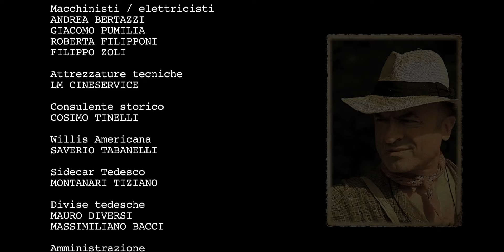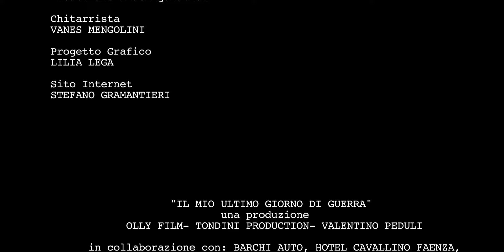IL MIO ULTIMO GIORNO DI GUERRA // il cortometraggio di Matteo Tondini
La grande avventura di un contadino romagnolo protagonista di uno scontro tra soldati tedeschi e americani durante la seconda guerra mondiale. Ironia, dramma, finzione e verità si mescolano in questo emozionante cortometraggio italiano. Riuscirà il giovane contadino a salvarsi e superare il suo "ultimo giorno di guerra"?

Prodotto da Valentino Peduli e diretto dal giovane regista Matteo Tondini nel 2009 (all'epoca diciannovenne), "Il mio ultimo giorno di guerra" è stato uno dei primi corti girato con la RED ONE nonchè uno dei cortometraggi italiani più premiati. Nel suo palmares si contano infatti più di 100 selezioni in festival nazionali e  internazionali e ben 45 premi, incluso il premio come  "Miglior cortometraggio sezione elemets+10" al Giffoni Film Festival 2009 e "Best Foreign Drama" al Los Angeles International Family Film Festival 2010.

Il corto interpretato da Andrea Vasumi e da Ivano Marescotti, è stato proiettato in 13 nazioni è vanta partecipazioni a festival quali: Tiburon Int. Film Festival (USA) - Mediterranean Short Film Festival (Marocco) -  Warsaw Int. Film Festival (Poland) Oscar Circuit - Festival Int. de Cinema Espinho (Portugal) - RIFF Rome Indipendent Film Festival (Italy) - Miami Acapulco Italian Film Festival (USA) - Atlanta Int. Film Festival (USA) - Festival del corto la 25° ora di La7 (Italy) - Bif&est Int. Film and Tv Festival (Italy) - MIFF Awards (Italy) - Festival Cinematografico de Uruguay (Uruguay).

La fotografia è curata dal vincitore del David di Donatello Fabio Cianchetti, la colonna sonora e la sceneggiatura sono di Marco Tondini mentre la ricostruzione storica e militare sono di Cosimo Tinelli e di Saverio Tabanelli (Ass. Gotica Romagna).

Il mio ultimo giorno di guerra, girato in Romagna nel comune di Riolo Terme, nel 2010 è stato inserito nella compilation dei 6 corti italiani più rappresentativi, presentata al Clermont Ferrand Festival dal CNC (centro nazionale del cortometraggio) di Torino.